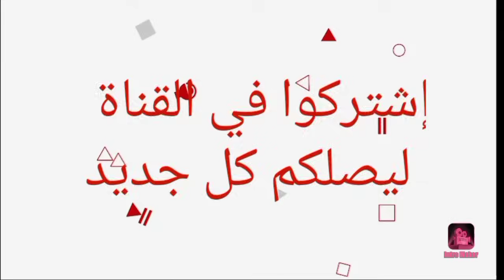تعرف على أزواج وزوجات أبطال مسلسل البطحة 😍- أسماءهم وأعمارهم الحقيقية 😍❤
أبطال مسلسل البطحة
مسلسل البطحة
البطحة
سارة لعلامة